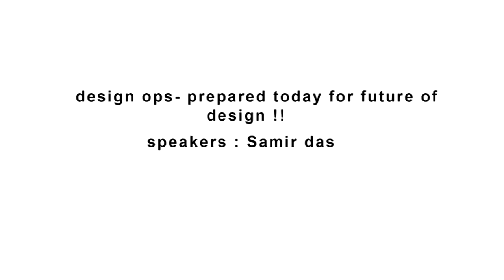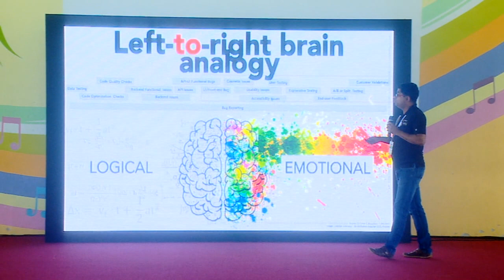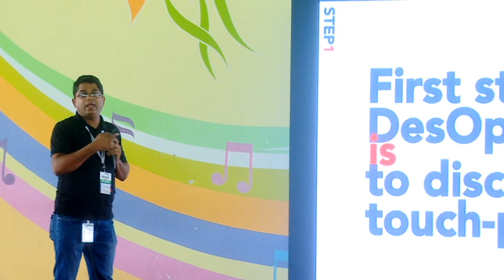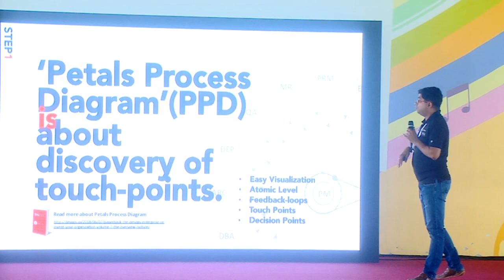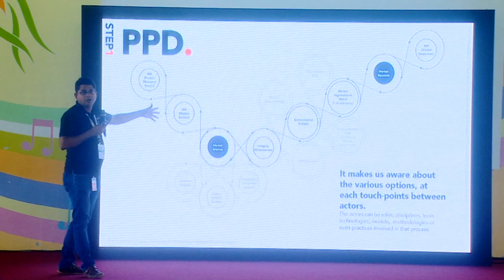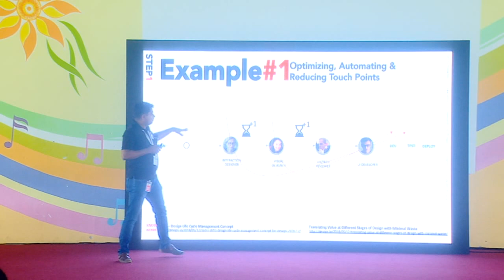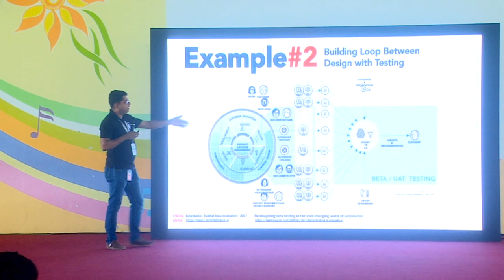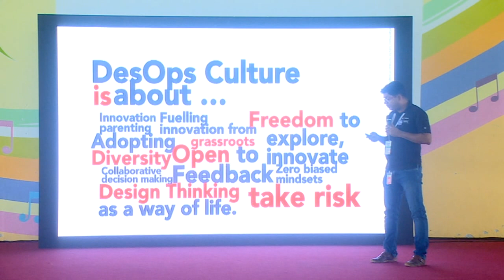DevConf.IN 2018 - Day 2 - DesignOps - Prepared Today for Future of Design!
Speaker: Samir Dash
Track: Agile